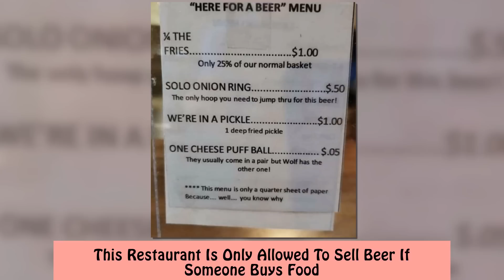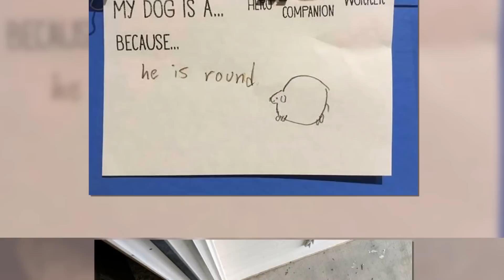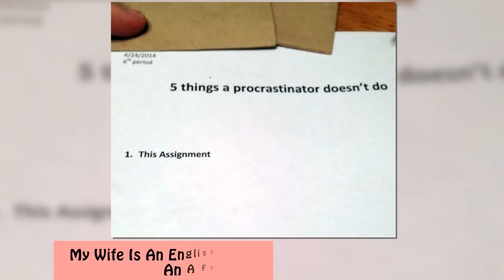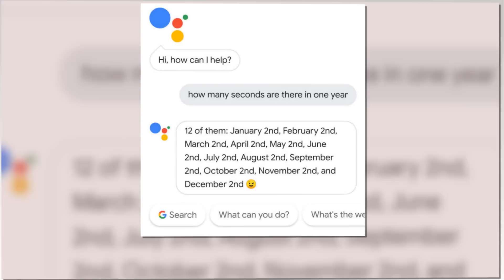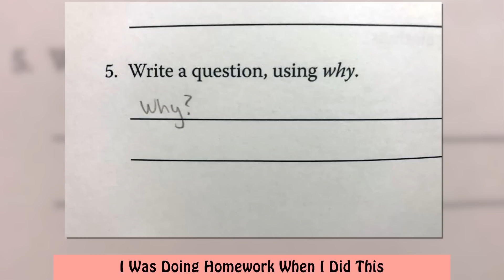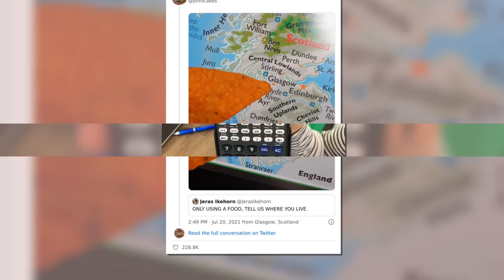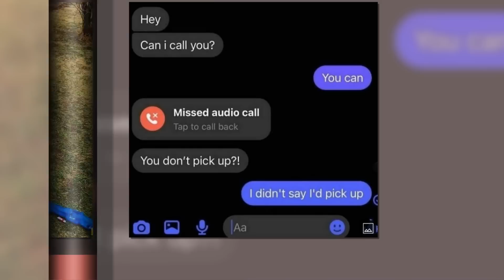Genius People Who Beat The System By Following The Rules